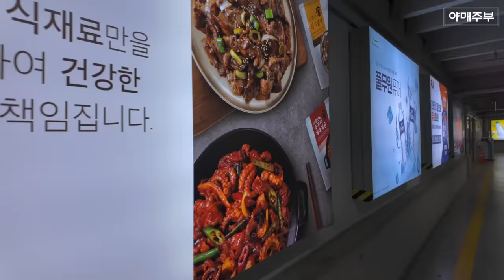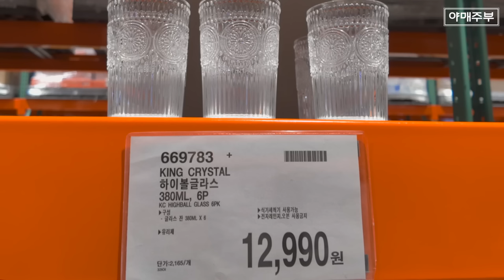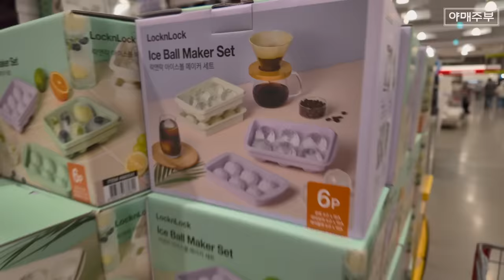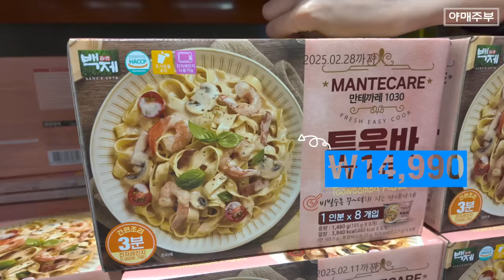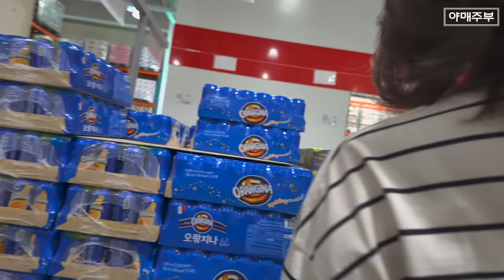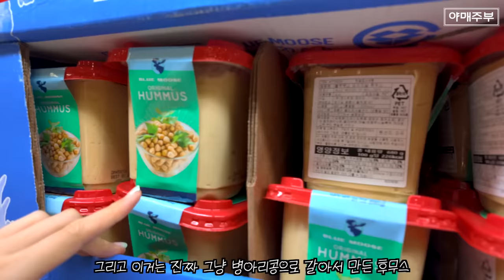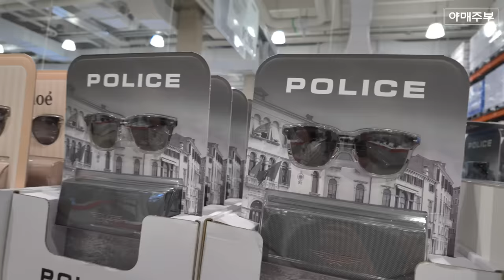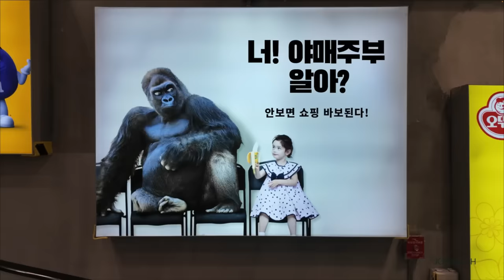🛒 코스트코 I 품절되기전 지금 바로 달려가세요 🏃‍♂️💨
• 🚗 하남 코스트코 방문: 구독자 이벤트로 오비건 샴푸를 20명에게 제공.
 • 🍲 어묵 및 주방용품: 다양한 주방용품 추천, 특히 다용도 냄비와 그릴 팬을 강력 추천.
 • 🍷 클래식한 컵 세트: 저렴하고 예쁜 클래식 컵 세트 소개.
 • 🧴 천연 샴푸: 천연 오건 샴푸 20개를 구독자에게 선물.
 • 🍔 음식 추천: 다양한 음식과 조리법 소개, 특히 치폴레 소스와 후무스 추천.
 • 🎁 구독자 이벤트: 오비원 샴푸 20명을 추첨하여 제공.
 • 🕶 선글라스: 코스트코에서 폴리스 브랜드의 선글라스 추천.

### 재료(투움바 레시피)
- 페투치니 파스타: 200g
- 큰 새우: 200g (껍질을 벗기고 내장을 제거한 것)
- 양송이 버섯: 100g (슬라이스)
- 다진 마늘: 2쪽
- 다진 양파: 1/2개
- 올리브 오일: 2큰술
- 생크림: 1컵
- 치킨 스톡: 1/2컵
- 파르메산 치즈: 1/2컵 (갈은 것)
- 칠리 플레이크: 1작은술 (매운 맛을 원하면 더 추가)
- 소금과 후추: 약간
- 파슬리: 약간 (다진 것)

### 준비 단계
1. **파스타 삶기**: 큰 냄비에 물을 끓인 후 소금을 넣고 페투치니 파스타를 삶습니다. 포장지에 적힌 시간대로 삶은 후 체에 밭쳐 물기를 뺍니다.
2. **새우 준비**: 큰 팬에 올리브 오일 1큰술을 두르고 중간 불에서 새우를 익힙니다. 새우가 분홍색으로 변하면 팬에서 꺼내 따로 둡니다.
3. **소스 만들기**: 같은 팬에 올리브 오일 1큰술을 추가한 후 다진 마늘과 양파를 넣고 볶습니다. 양파가 투명해지면 양송이 버섯을 추가하고 볶습니다.
4. **크림 소스**: 버섯이 익으면 생크림과 치킨 스톡을 팬에 붓고 섞습니다. 끓어오르면 약한 불로 줄이고 치즈, 칠리 플레이크, 소금, 후추를 넣고 잘 저어줍니다.
5. **마무리**: 삶아 놓은 파스타와 익힌 새우를 팬에 넣고 소스와 잘 섞이도록 합니다. 필요하면 소금과 후추로 간을 맞춥니다.
6. **서빙**: 다진 파슬리를 뿌려 장식하고 바로 서빙합니다.

이 레시피로 집에서도 맛있는 투움바 파스타를 즐기실 수 있을 거예요. 요리를 즐기시길 바랍니다!

OCIC FILM
비지니스 상담
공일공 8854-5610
오성민 감독
오감독의 또다른 채널도 구경하세요.